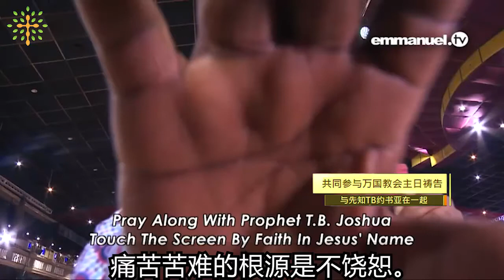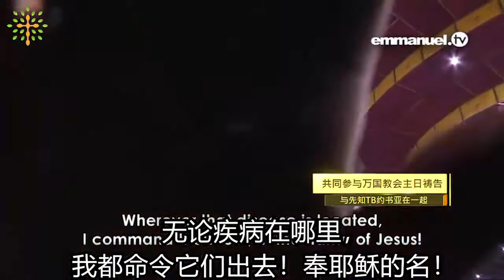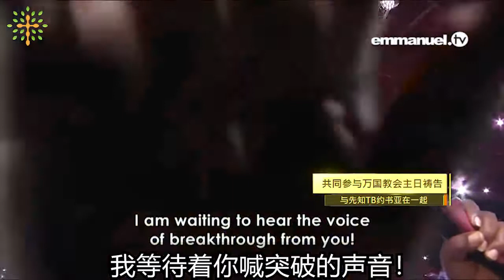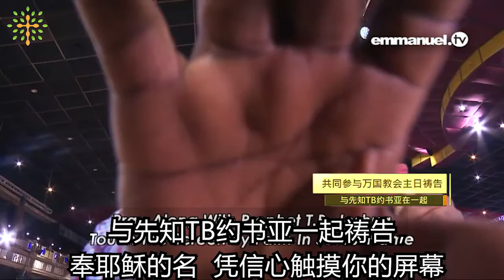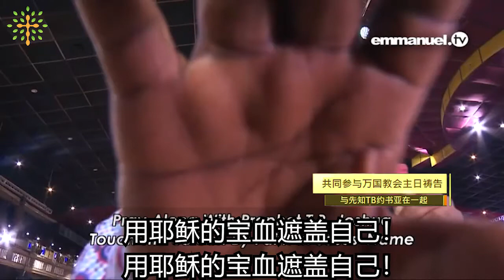TB约书亚恩膏按手祷告134 我释放你的灵I RELEASE YOUR SPIRIT!!! TB Joshua Viewers Prayer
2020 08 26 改